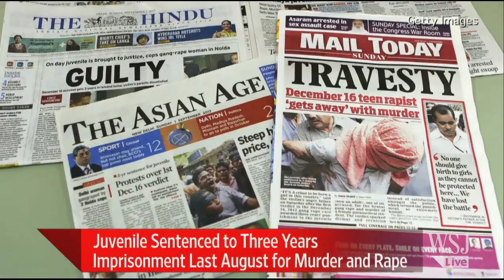Four Men Found Guilty in Delhi Rape Case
Four men have been found guilty of the rape and murder of a 23-year-old physiotherapy student in December in New Delhi. The WSJ's Paul Beckett tells Deborah Kan why there is still a long way to go for women to be safer in India.